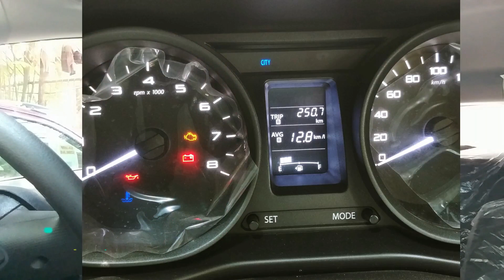Does increase mileage after first service???क्या सच में mileage बढ़ता है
Well, it's true. A new car takes time to accustom - the Engine, Piston, Fuel Lines all takes time to lubricate and initial mileage will be low. It generally takes upto 800 to 1000 kms for your car started to offer a better mileage.